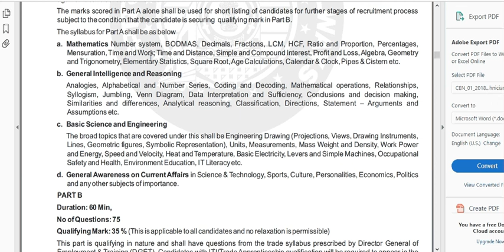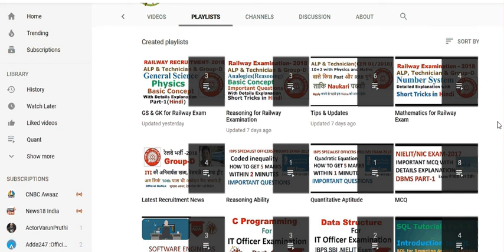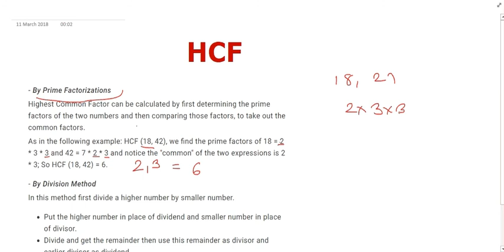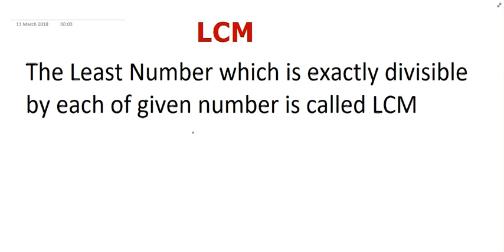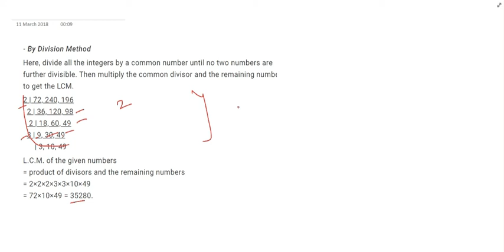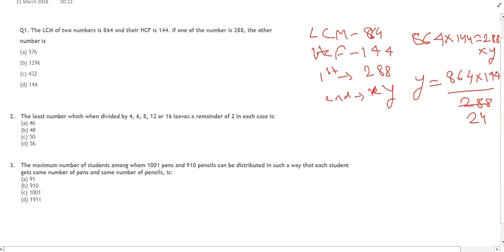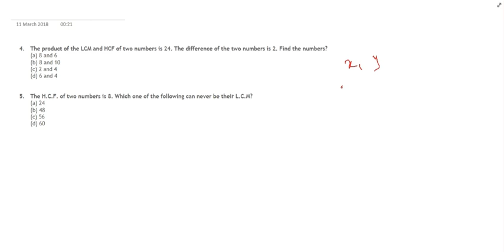LCM and HCF for Railway Exam, SSC Exam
LCM and HCF basic concept with details explanations and Important questions for Railway exam Assistant loco pilot(ALP), Technician & Group-D , SSC CGL & CHSL in Hindi and English.
Topic covered in this Video:
1. What is Highest Common Factor(HCF)
2. What is Least Common Multiple(LCF)
3. Basic concept
4. Important Formulas
5. Some important Questions